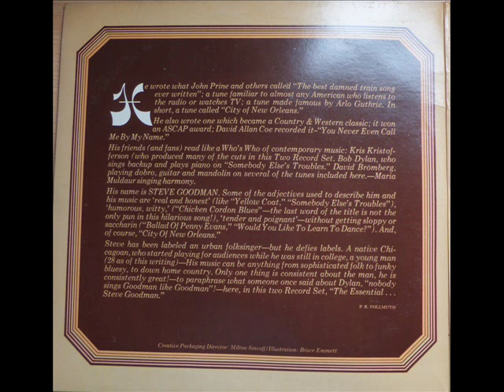Steve Goodman - The I Don't Know Where I'm Goin' ... Blues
Recording from the 1976 vinyl "Essential Steve Goodman" by Buddah Records. Full title:" The I Don't Know Where I'm Goin' Nowhere in a Hurry Blues".